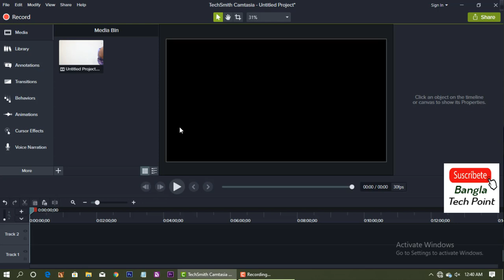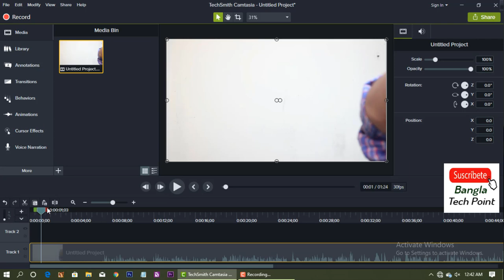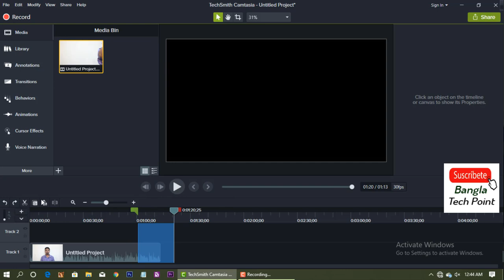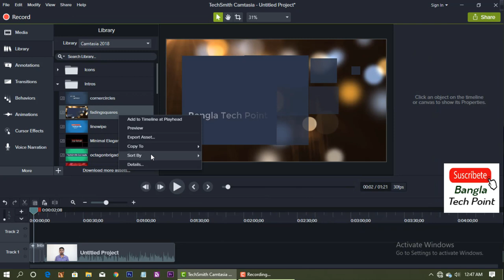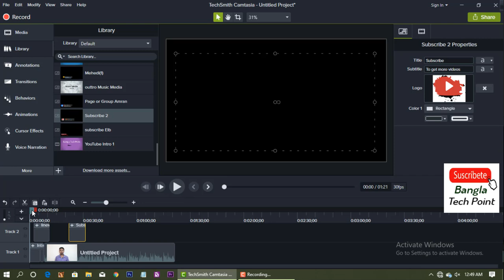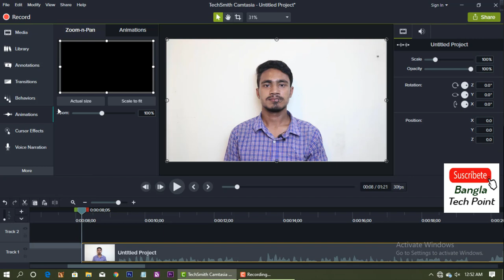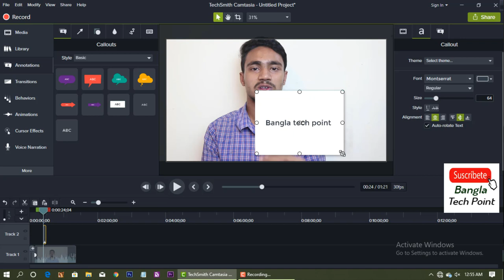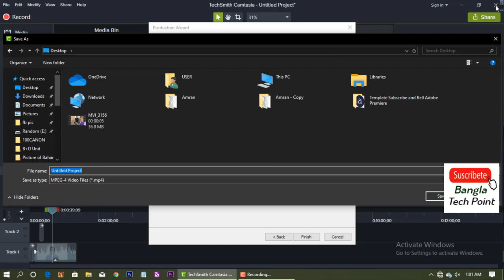Camtasia Studio Video Editing Software Full Bangla Tutorial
Many of the problems of video editing,Premier Pro, Sony Vigas, After Effects more problems !This Video excellent solution to all problems, Camtasia Studio Video Editing Full Bangla Tutorial. Camtasia Advance  Video Editing 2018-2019.So friends don’t skip this video..

🌐 Photoshop Tutorial 🌐